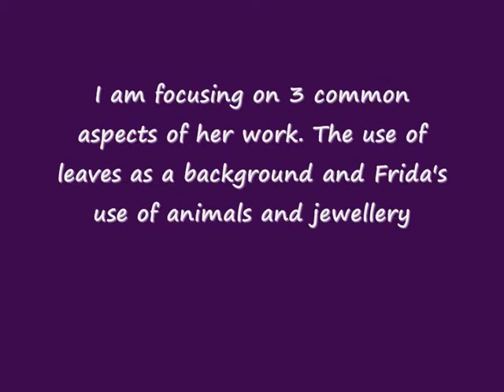self portrait movie